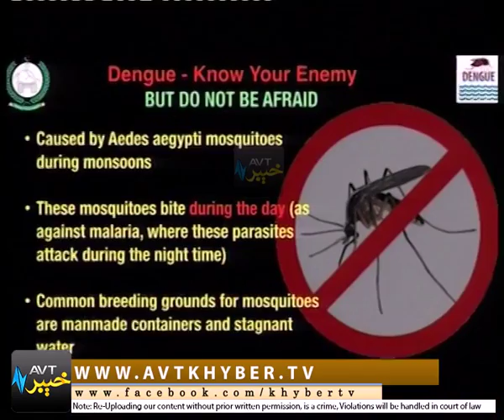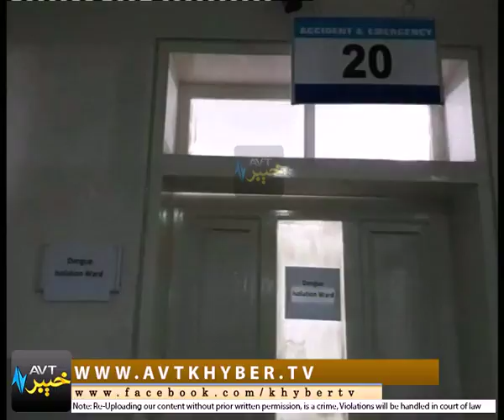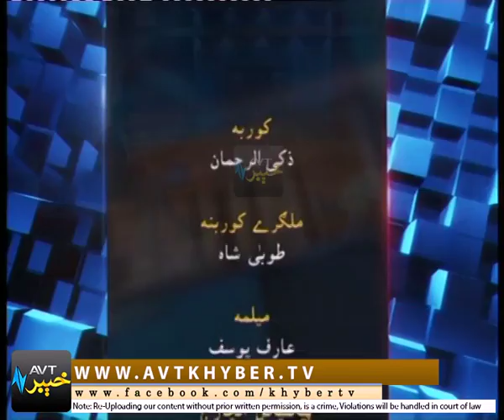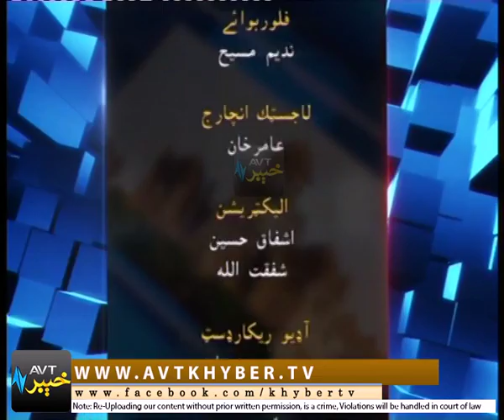KHAIR KHABAR DA PEKHAWAR [ 21-08-2017 ]